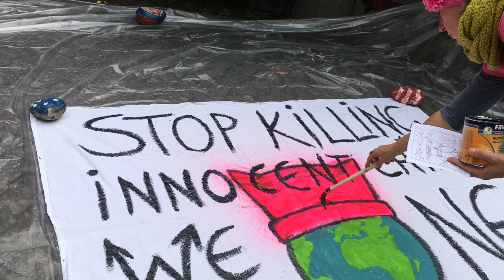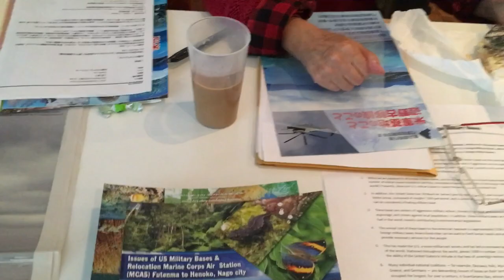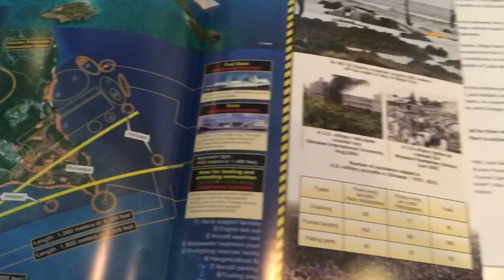FRIEDENSDEMO FÜR SMARTPHONES VERSION OHNE MUSIK